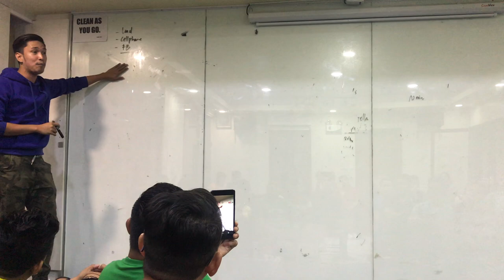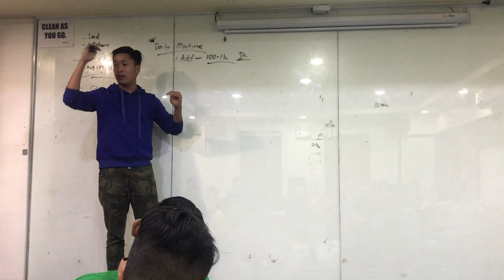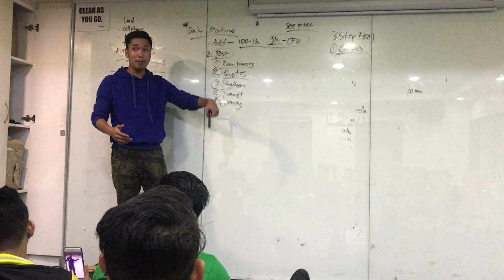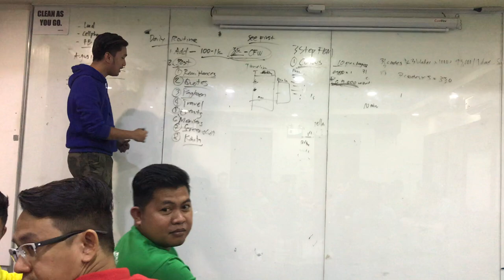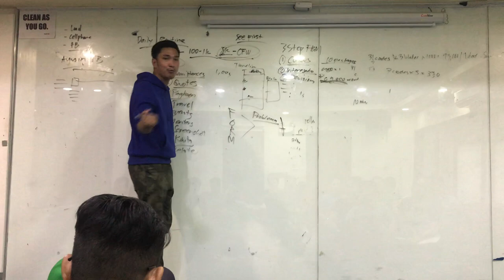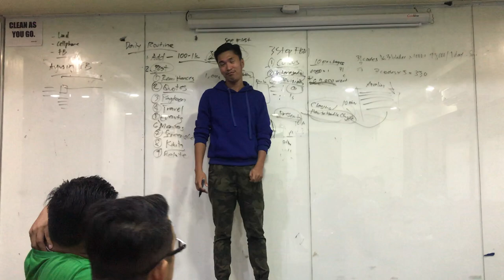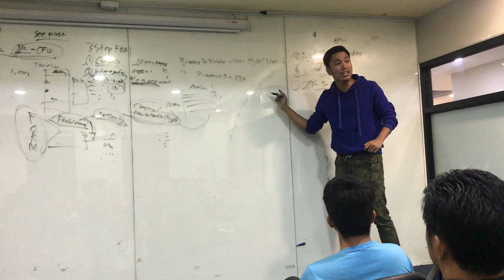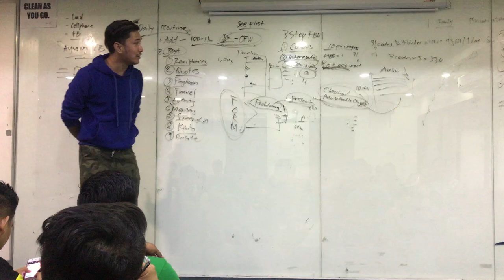DAILY ROUTINE to earn 100k per month gamit ang FB (MUST WATCH)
Daily routine na dapat mong ginagawa para kumita ka ng 6 figures a month gamit ang iyong Facebook!

Watch it and learn from it.

Follow me up and add me up!

Share if you got value on it!